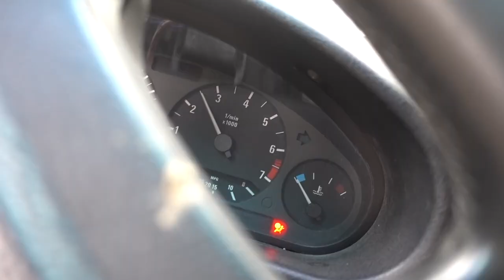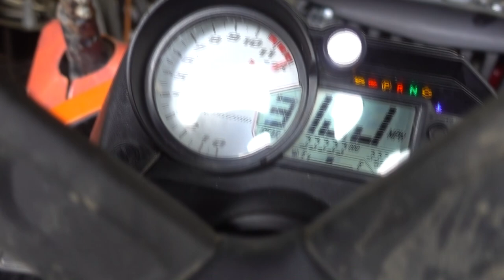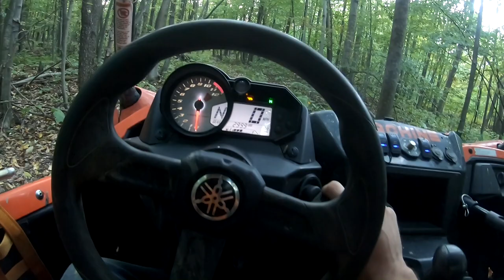Renovations & Expansion on My 100 Acres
The 100 acres I purchased last year has been sitting on idle. I wanted to bring you up to speed with it and show you expanding the trail system that I have on it. I do enjoy the property, I just wish it wasn't so far away. What do you think? Also any advice for the website would be appreciated. Enjoy Machine Freaks!  = 1 Entry

FAN MAIL:
3DMachines